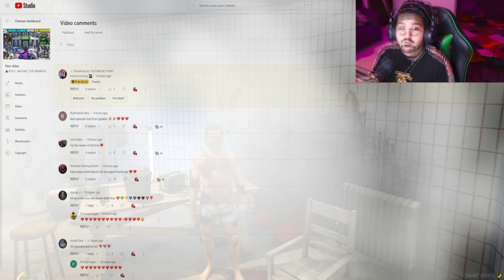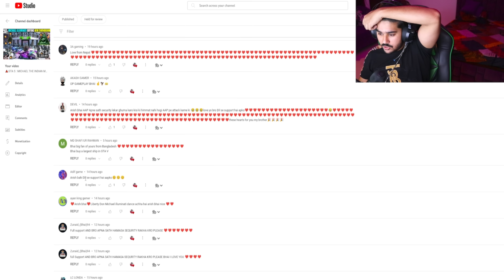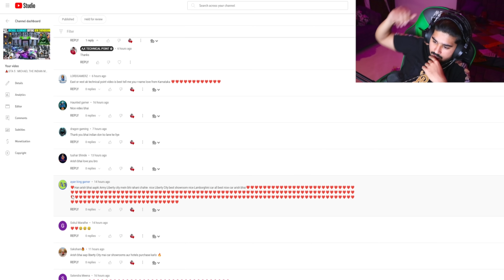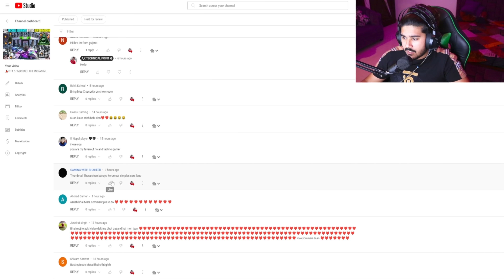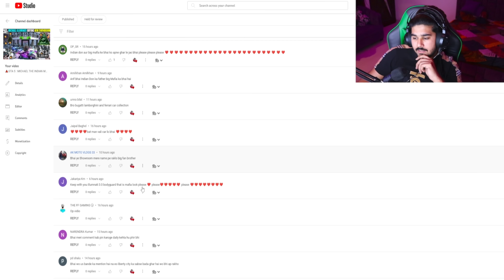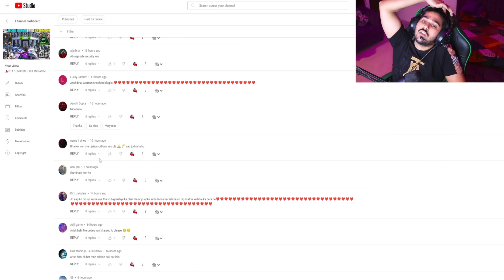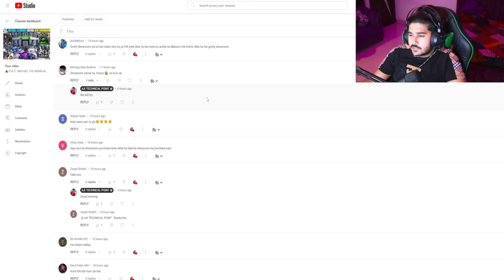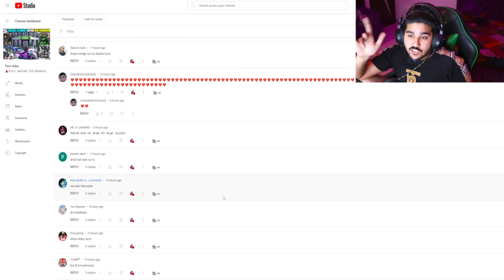🔺GTA 5 : MICHAEL THE INDIAN MAFIA ILLUMINATI ATTACK ON DUGGAN BOSS HOUSE WITH UNDERWATER MAFIA 🔥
michael trevor and franklin are kidnapped in gta 5,
ar7 yt michael vs franklin,
ak technical point michael vs franklin,
gta 5 franklin michael trevor vs army,
arthur john and dutch vs michael trevor and franklin,
onespot gaming gta 5 michael vs franklin and trevor,
michael and franklin boat mission,
michael and franklin being friends,
mike vs frank bruno,
trevor michael and franklin's back in business all full episodes,
gta rap battle michael vs. franklin,

GTA 5 Indian Suv and Sadan Cars Highway Drag Race GTA 5
GTa 5 Indian Cars Challenges
GTA 5 Mods
GTA V AK TECHNICAL POINT Gaming Hindi

GTA 5 : FINALLY GUYS JIMMY NE LELI HERO HONDA SPLENDOR PLUS BRAND NEW BIKE 🔥🔥
GTA 5 : MICHAEL HOUSE TIGHT SECURITY UPGRADE AND NEW SUPER CARS AND BIKES ☺️🔥
GTA 5 : JIMMY MICHAEL AND TREVOR GOING SHIMLA ON TATA HARRIER 🔥
GTA 5 : JIMMY BUYING NEW KAWASAKI NINJA H2 AND SELLING HAYABUSA 🔥
GTA 5 : OMG! JIMMY KA ACCIDENT HO GAYA KTM RC 390 DESTROY HO GYI 😭😭
GTA 5 : JIMMY GOT HIS NEW BIKE KTM RC 390 2020 MODEL AND SEEING TRACEY TO THE HOSPITAL 🔥
GTA 5 : JIMMY AND MICHAEL DOING MODIFICATION OF HAYABUSA AND NINJA H2R 🔥
GTA 5 : VARUN DHAWAN KI CAR AA GYI LOS SANTOS AIRPORT 🥳🥰
GTA 5 : TECHNO GAMERZ JAISI LAMBORGHINI CHORI KAR LI OMG🔥😘
GTA 5 : JIMMY BUYING ROYAL ENFIELD BULLET 350 CLASSIC IN 1 LAKH ONLY 🔥